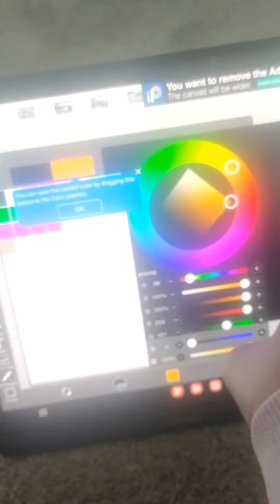how to make this Halloween wallpaper ⚰️🤙😜